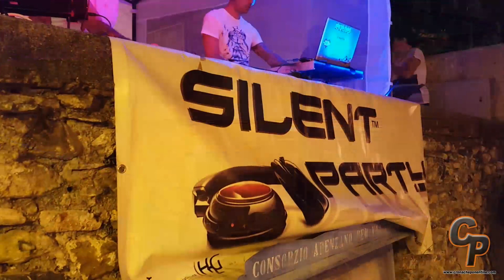Silent Disco Arenzano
Grande successo per il Silent Party ad Arenzano nell'ambito della Marcia Internazionale Mare e Monti 2018